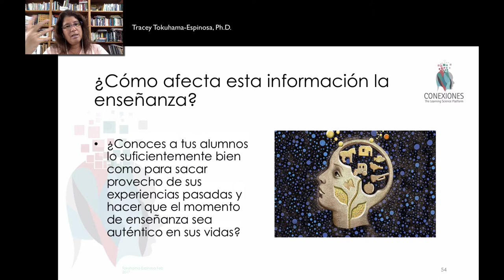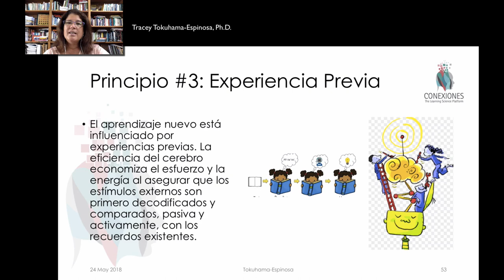Principio 3 de la ciencia de la Mente, Cerebro y Educación: Experiencias Previas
Principio 3 de la ciencia de la Mente, Cerebro y Educación: Experiencias Previas, por Tracey Tokuhama Espinosa, Ph.D.

Encuentra más recursos relacionados con las ciencias del aprendizaje en nuestro sitio web